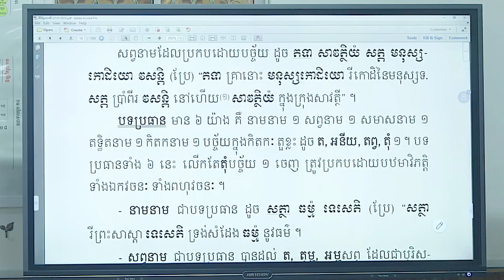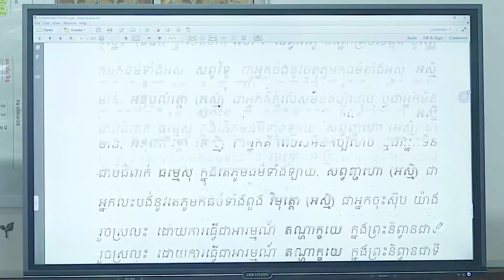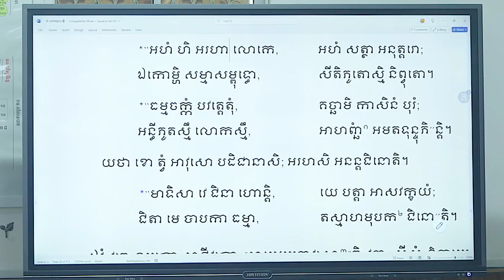វិនយបិដកេ | មហាវគ្គបាឡិ | ម៉ោងទី៤៣ | បង្រៀនដោយព្រះអង្គគ្រូ ពុទ្ធង្កុរ ភុល ណារិន